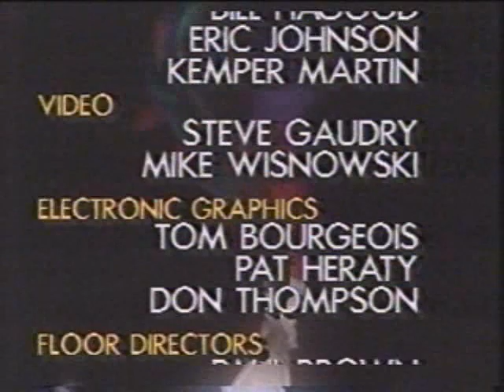News Credits Summer 1990.avi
Every Friday Night WWL would run credits for everyone at the end of the Newscast